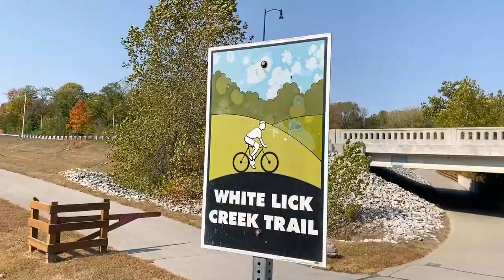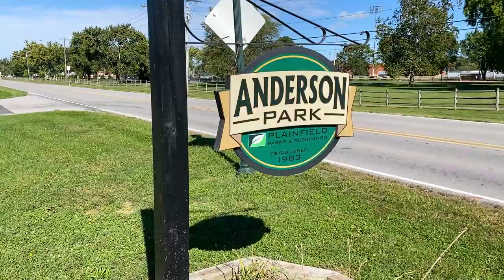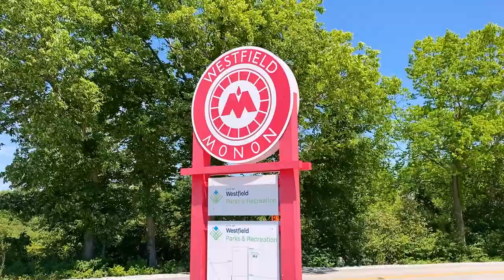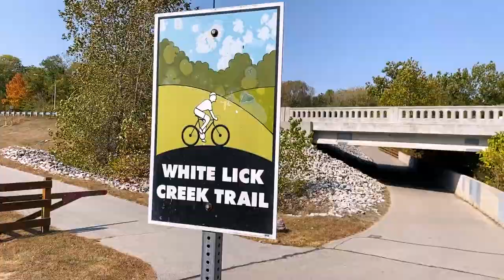The #1 Reason I Would Live In Plainfield Indiana | This Is Why It's Unique!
The #1 reason I would live in Plainfield Indiana... this is why it's unique!  It's not always obvious but there are usually cities or towns surrounding a larger city that have some unique features that make it different. When driving through Plainfield Indiana some of those differences may not exactly be obvious as to how it's different than Indianapolis.  However, once you've studied Plainfield a little you'll know what makes it unique.  Many cities and towns that surround Indianapolis need to be in the right geographic location for your daily life which can include a commute to work.  Plainfield Indiana is on the southwest side of Indianapolis and if this location works for you consider yourself lucky as Plainfield may be an option for you. We'll explore the number one reason I would absolutely live in Plainfield Indiana in this video.